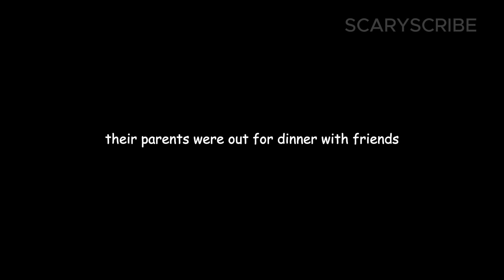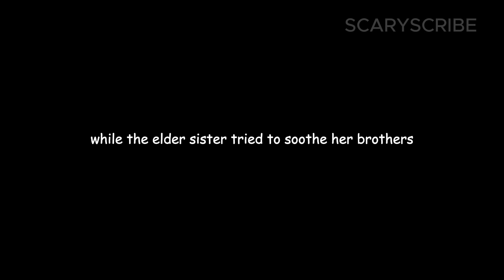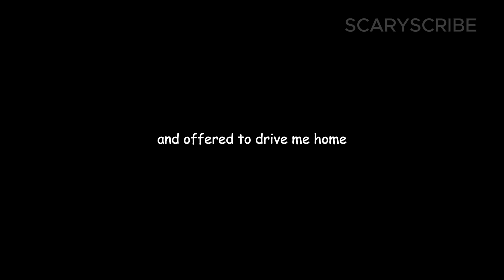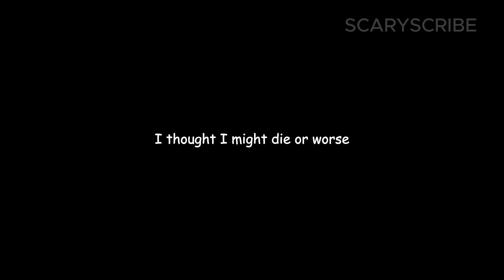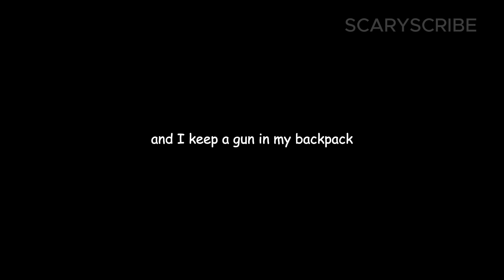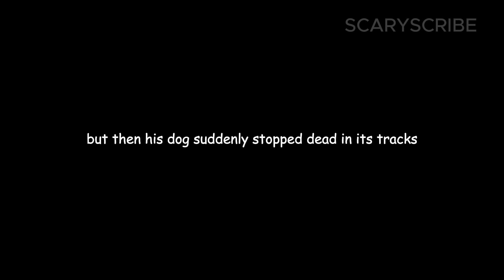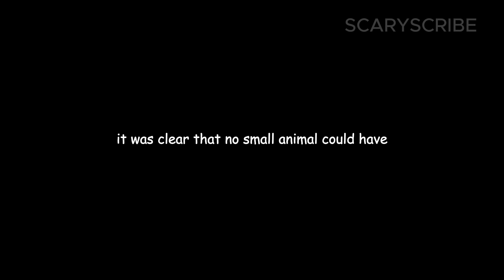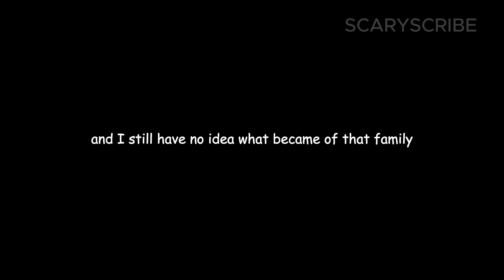2 Scary Babysitting Horror Stories || VOL 3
Welcome to ScaryScribe, your portal to the most bone-chilling and blood-curdling horror tales you've ever encountered. If you're a fan of heart-pounding thrills and spine-tingling chills, you've found your haven in the dark.
Join us on ScaryScribe, where nightmares come to life and the darkness speaks. Are you ready to take a walk on the eerie side?

Turn down the lights, grab a warm blanket, and let your imagination run wild as we venture into the realm of ScaryScribe - where nightmares become your reality. 💀🖋️🌙

Send your scary stories to:
00:00 INTRO
00:06 STORY 1
7:10 STORY 2
11:11 SPEACIAL NOTE

If you're the copyright owner of materials in the videos, have an issue with the use of said material, email us and we will do our best to resolve the issue.